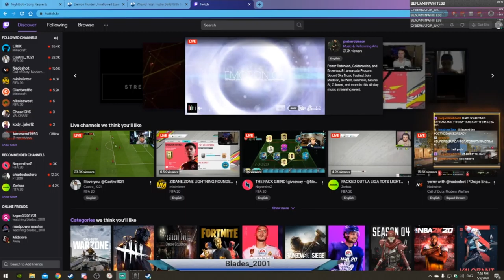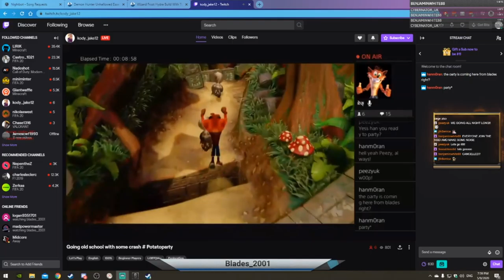Playing newcomer W/Logan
Just two guys playing some siege whilst getting raided -- Watch live